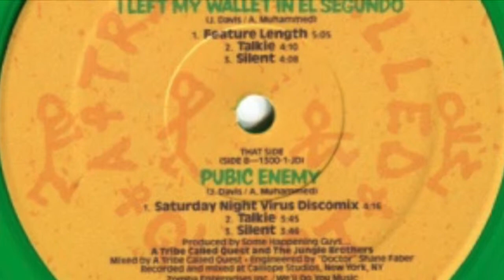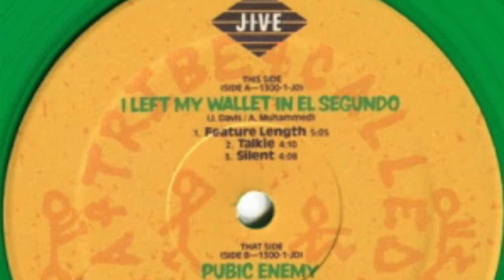Vinyl Verions Pubic Enemy Saturday night virus discomix